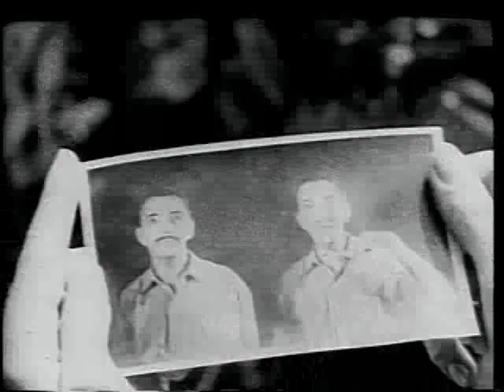Irmão Gêmeo - Fuzileiro do Amor 1956 - Mazzaropi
Veja trechos de filmes, dê risada com as piadas do cineasta brasileiro Amácio Mazzaropi. O canal do Museu Mazzaropi é o canal oficial do Amácio Mazzaropi no Youtube. Aqui você vai se divertir com as melhores cenas dos filmes e também poderá assistir os filmes completos em alta qualidade, documentários, entrevistas, matérias e muito mais. Uma grande homenagem ao cineasta, diretor, produtor, ator, comediante e cantor que encantou o Brasil no circo, rádio, televisão e cinema.